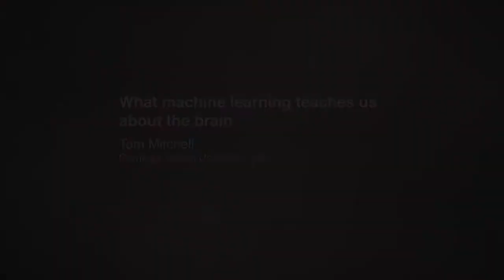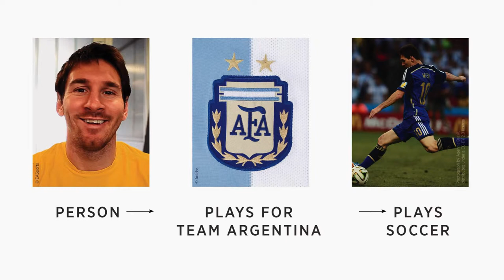Solve the biggest problems with Machine Learning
Tom Mitchell's "What machine learning teaches us about the brain" on the World Economic Forum. He says big data and machine learning will change the decision making across all aspects of life.